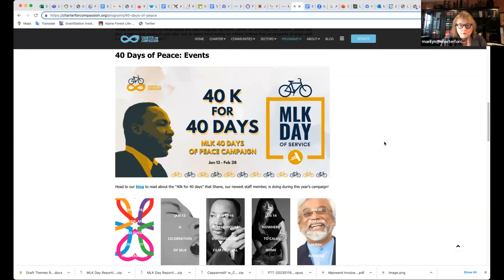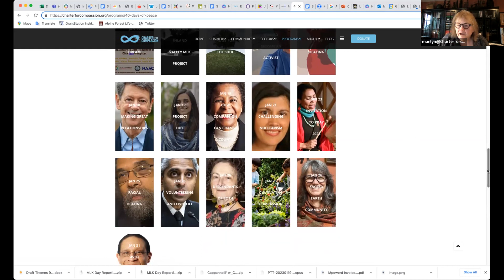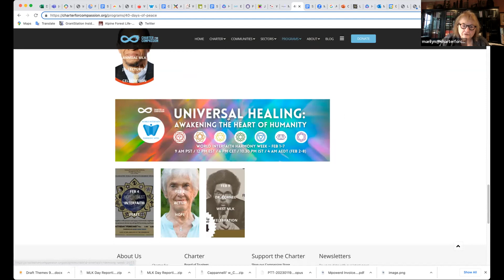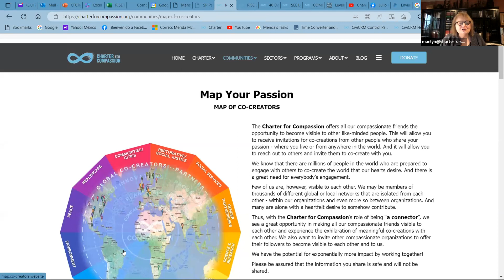New Zealand Chat January 24, 2023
Great compassion is taking place in New Zealand. Watch here who is active and how collaborations can take place for Compassion to spread.